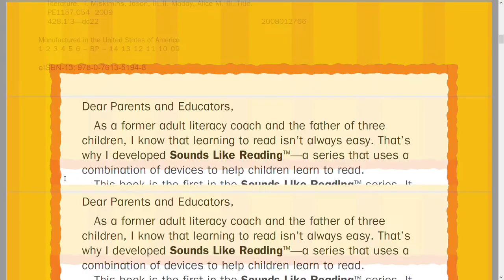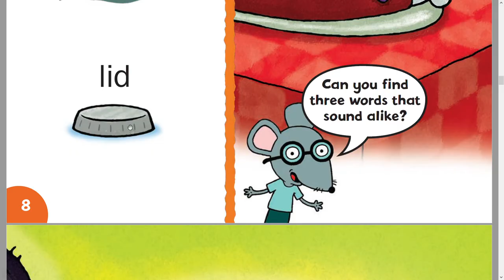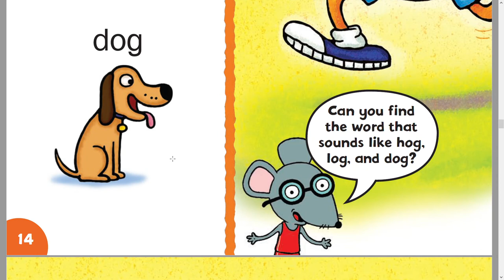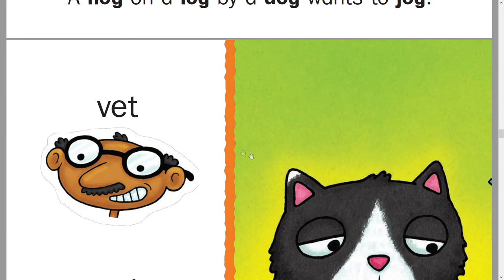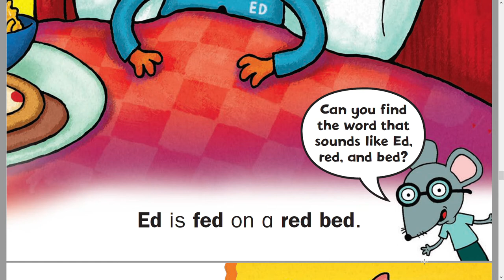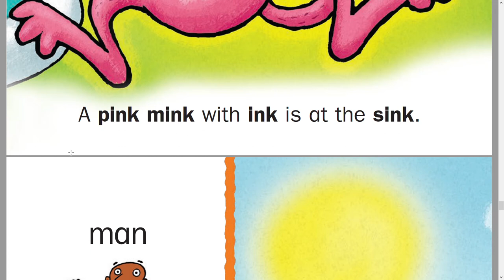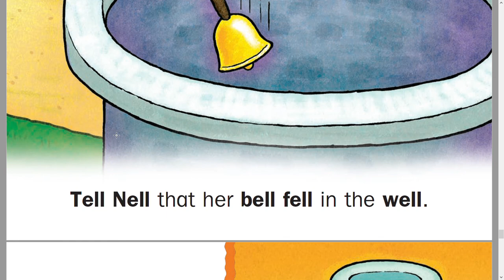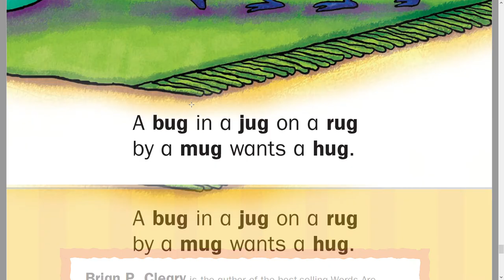The bug in the Jug Wants a Hug Read Aloud | Learn English through Story Books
Support my effort in the education industry by buying me a coffee In this video, we are reading another book. We are reading The bug in the Jug Wants a Hug Read Aloud | Learn English through Story Books. This book is a part of a whole series, called Sounds like reading, and if you want I can make a video on other books as well. Let me know if you would like that. Thank you.

FAQ:
1. Where are you from?
I am from Pakistan.
2. What is your profession?